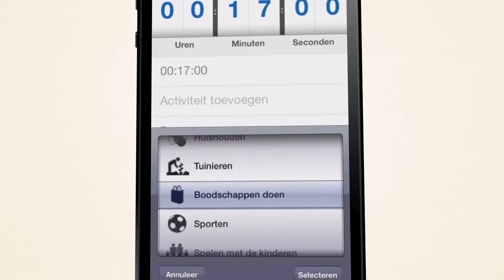Becel - Heart monitor - case movie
Client: Unilever Becel
Agency: darwin BBDO